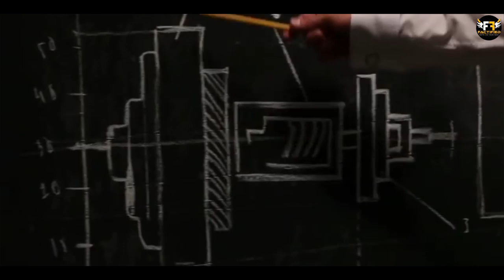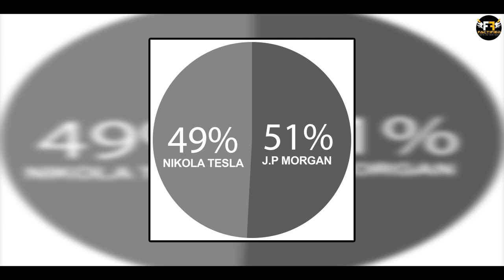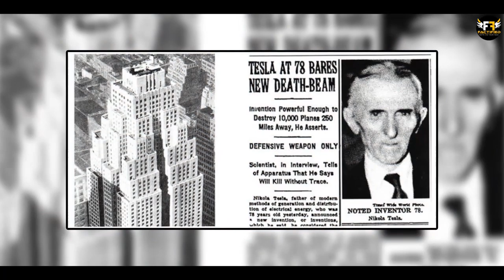निकोला टेस्ला - इस रहस्यमयी वैज्ञानिक ने दुनिआ को बदल दिया | 15 Facts About Nicola Tesla